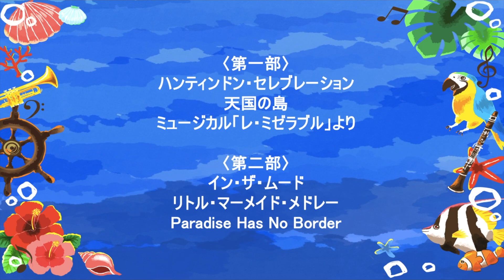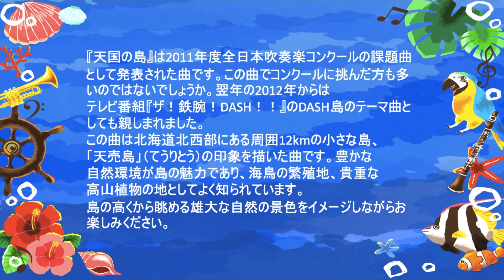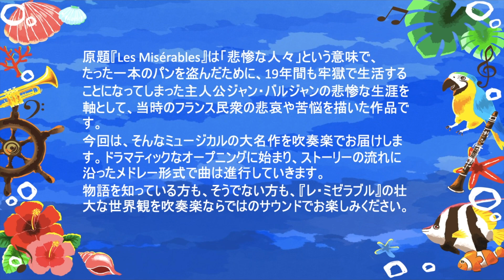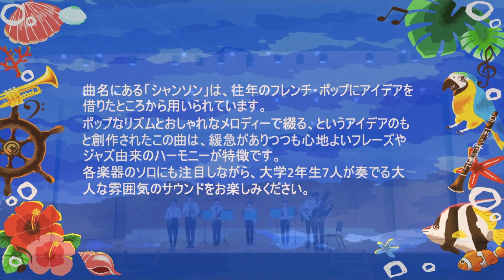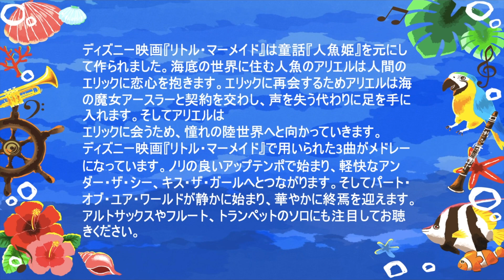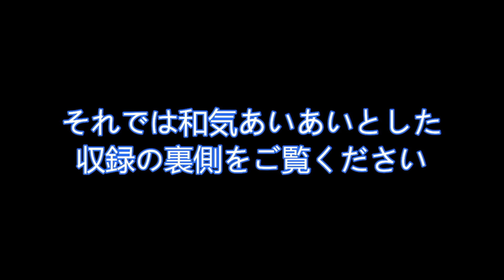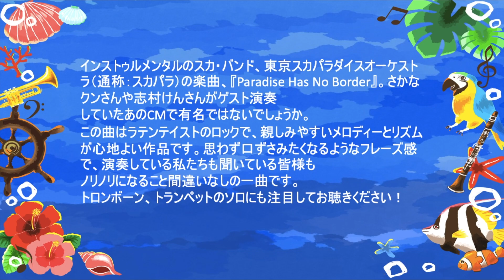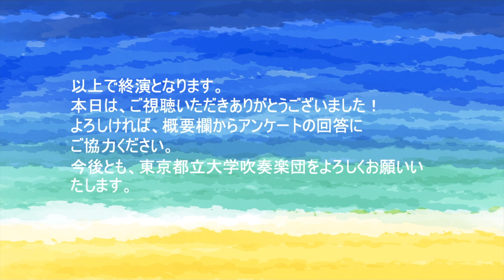【吹奏楽】東京都立大学吹奏楽団 SUMMER CONCERT 2021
【東京都立大学吹奏楽団 SUMMER CONCERT 2021】
~2021 年 6 月 27 日(日)      相模原市民会館小ホールにて収録~
公開期間:2021 年 7 月 22 日(木)~2021 年 8 月 12 日(木)

こんにちは!

都立大学吹奏楽団サマーコンサートをご視聴いただき、誠にありがとうございます。
12 月に公開いたしました定期演奏会に引き続きまして、今回もオンラインコンサートを開
かせていただく運びとなりました。
今年もまだまだコロナウイルス感染症への気が抜けない状態が続いておりますが、少しず
つ練習もできるようになり、感染症対策を行いながらこれまで準備を進めてまいりました。
まだまだ未熟な点は多いと思いますが、私たちの演奏を多くの皆様に楽しんでいただけた
ら幸いです。

最後になりますが、このような演奏会を公開することができるのは保護者の皆様や大学の
関係者、地域の方々など、多くの方にご理解いただき、支えていただいているおかげです。
深く御礼申し上げます。
それでは、どうぞお楽しみください!
(2021 年度サマーコンサート実行委員長)

※最低限の照明と機材で撮影を行っています。またプライバシー保護の観点から画質が低
くなっておりますが、ご了承ください。
【曲目】
第 1 部
00:00 開演！
00:54 Philip Sparke/ハンティンドン・セレブレーション
07:13 佐藤博昭/天国の島
12:28 Claude-Michel Schönberg (森田一浩)/ミュージカル「レ・ミゼラブル」より
21:47 福田洋介/三日月のシャンソン
第 2 部
27:15 Joe Garland (岩井直溥)/イン・ザ・ムード
31:25 Alan Menken/リトル・マーメイド・メドレー
38:51 オフショット集
アンコール
43:00 NARGO(宮川成治)/Paradise Has No Border
47:33 終演！

当団サマーコンサートをご覧いただきありがとうございます。
今回のコンサートはいかがでしたか?今後の活動の参考にするためのアンケートを行って
おります。皆様のご意見をお聞かせください。アンケートは下記 URL から回答していただ
けます。
※所要時間は 3 分です。

団員は随時募集しております!!詳しくは当団 Twitter をご覧ください。